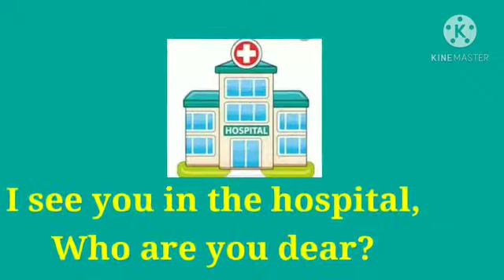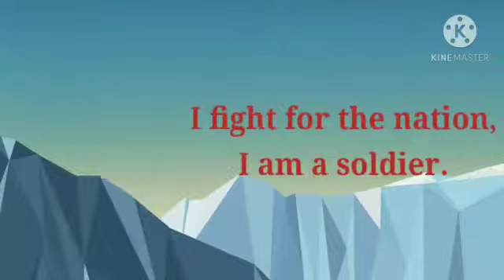who are you dear? ( Poem), Std 1 st, Subject English